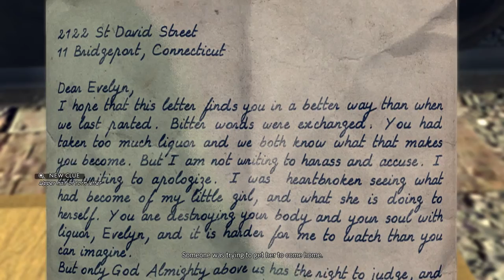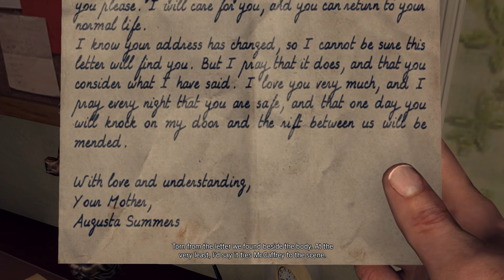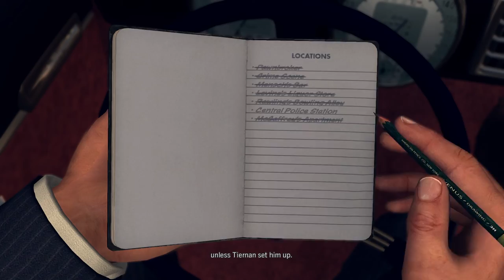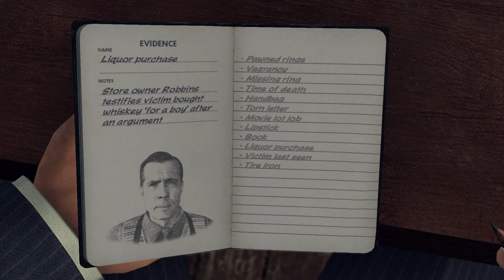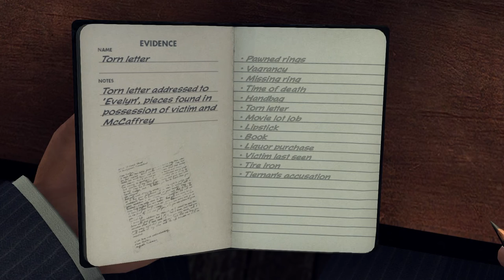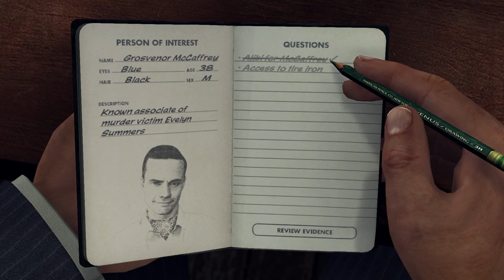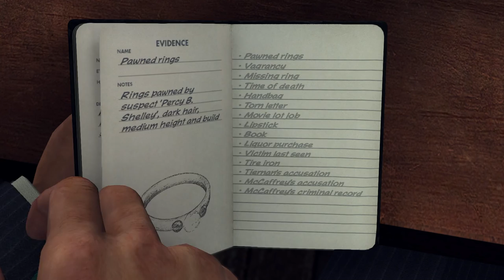The Studio Secretary Murder - L.A. Noire #14